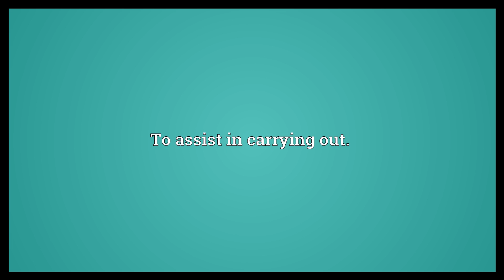Subserve Meaning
Video shows what subserve means. To serve to promote (an end); to be useful to.. To assist in carrying out..  Subserve Meaning. How to pronounce, definition audio dictionary. How to say subserve. Powered by MaryTTS, Wiktionary